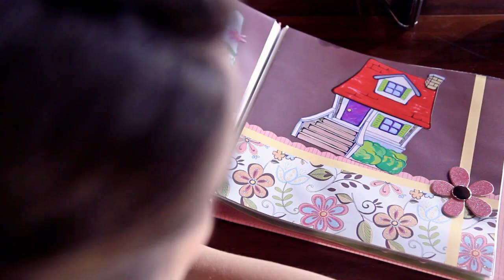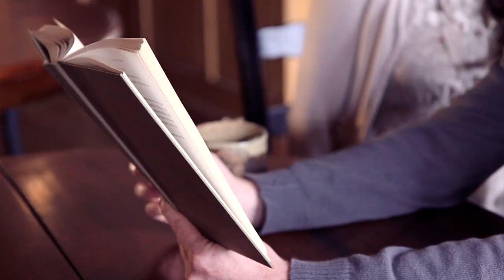Hypothetical You - Linley Taylor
Had such a great time making this video!  All the thanks go to Rick and Sarah Pendergraft at Riversong Films for pulling it all together and making this video happen! Download this song on iTunes! :)

Written and Performed by Linley Taylor
Produced by David John at Black Box Studio
Music Video by Riversong Films